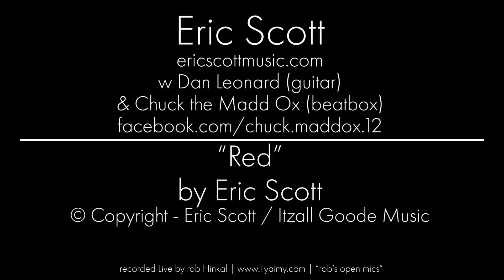Eric Scott - "Red"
Eric Scott performing his tune "Red" at the Teavolve Open Mic on February 4th, 2019. Eric Scott (bass - ericscottmusic.com) w Dan Leonard (guitar) & Chuck the Madd Ox (beatbox) - “Red” by Eric Scott © Copyright - Eric Scott / Itzall Goode Music